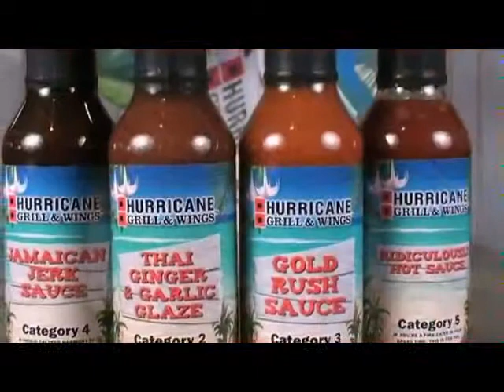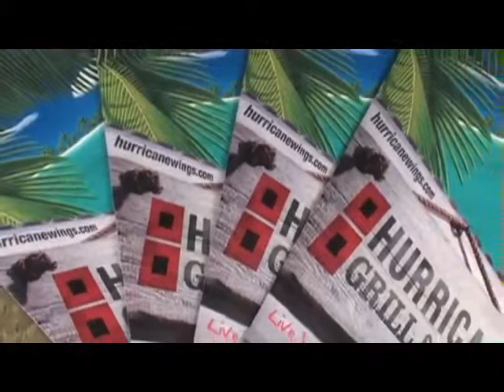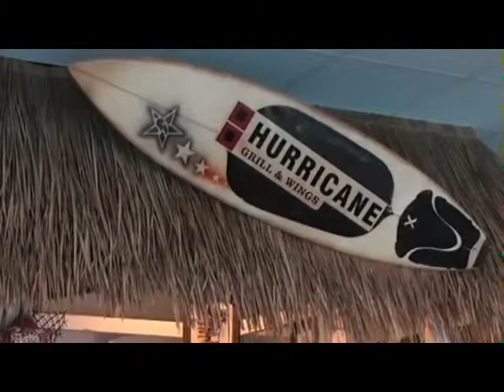Hurricane Grill and Wings